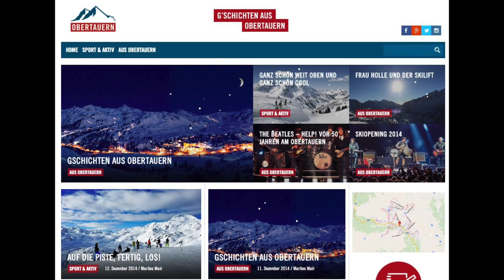2014 Obertauern auf Facebook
Als kleines Dankeschön für unsere treuen Follower haben wir die Highlights aus dem Jahr 2014 in Obertauern zusammen gestellt. Wir wünschen allen einen ganz besonders guten Rutsch (vielleicht ja sogar in Obertauern)! Wir freuen uns auf ein gesundes, schnee- und erfolgreiches Jahr 2015!